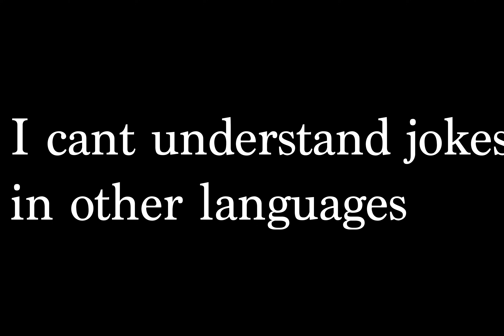random thoughts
Thought I would start the new season with some random thoughts I had over the summer of 2021 that not a single person gives a shit about.

Commander Cream - Season 3